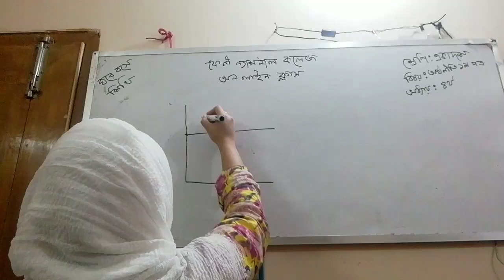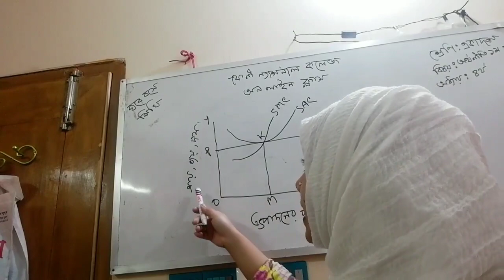FNC19-20 | Class 19 | 08.10.2020 | Economics | Feni National College Online Class